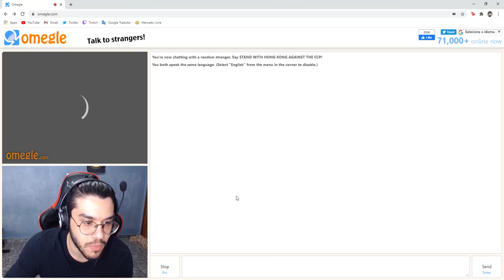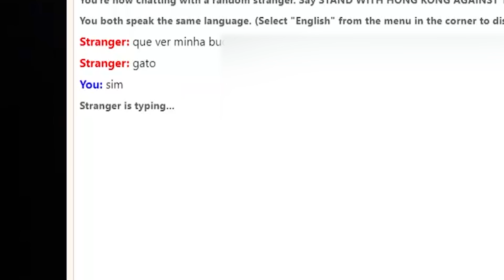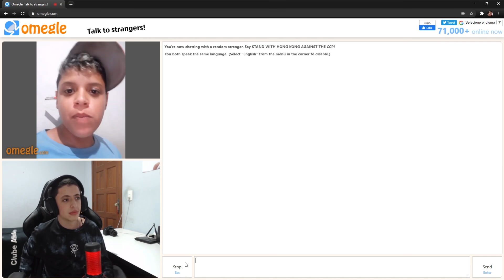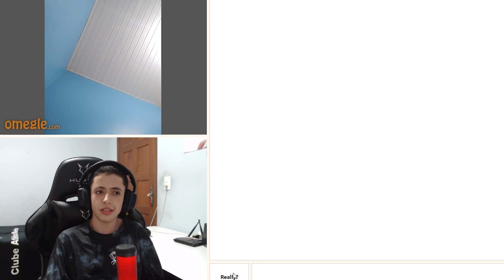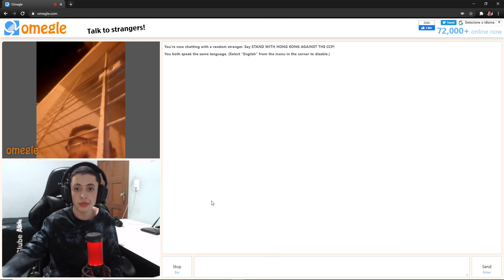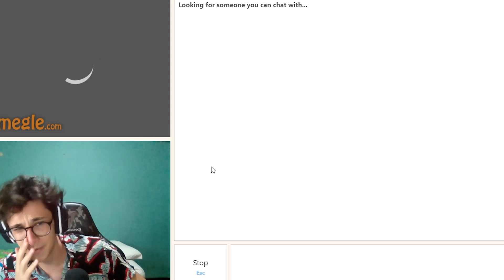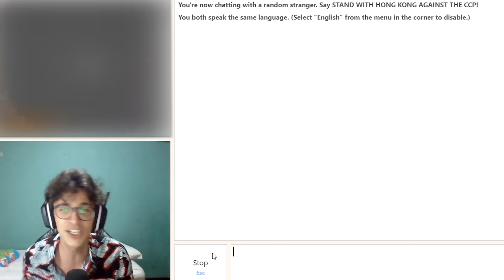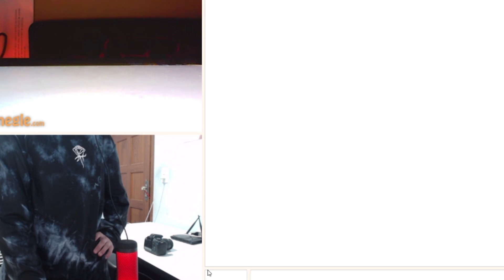ELE MOSTROU A BUND4 NO OMEGLE | ROLÍMPIADAS ft. BREELY E KLEBERIANO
E temos aqui a tão esperada quinta edição das Rolímpiadas do Omegle, junto com Breely careca e Kleberiano

Canal desses lindos: @CanaldoBreely @CanalKleberiano

Instagram e Twitter: @opaulomathias

eeeeh flws